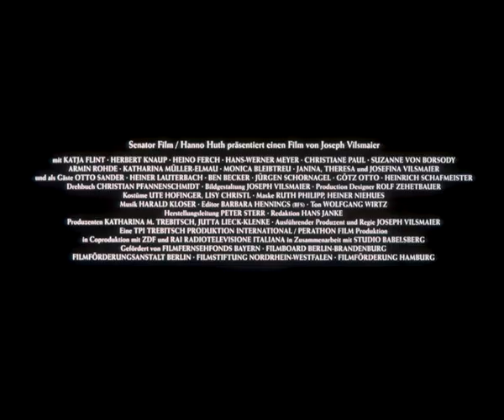Marlene - Trailer (deutsch/german)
FSK Trailer = FSK ab 0 freigegeben/Freigegeben ohne Altersbeschränkung

Jetzt als DVD und Video on Demand!

Die glamouröse und dramatisch wahre Geschichte der Dietrich!

Inhalt: Als Marlene Dietrich nach einem Sturz bei ihrem letzten Konzert-Auftritt in ein Krankenhaus kommt, erinnert sie sich zurück an ihr Leben zwischen 1930 und 1945, zwischen Berlin und Hollywood, zwischen den Rollen als Ehefrau, Liebhaberin und Weltstar. Atemberaubend, glanzvoll und bewegend wird -- frei nach wahren Begebenheiten - ihr Weg nachgezeichnet, ein Weg voller Höhepunkte und Niederlagen, der Weg einer starken und faszinierenden Frau.Die berühmtesten Männer und Frauen verehrten und begehrten sie, doch die Liebe ihres Lebens ließ sie nicht los.

Regie: Joseph Vilsmaier
Mit: Katja Flint, Herbert Knaup, Hans-Werner Meyer, Heino Ferch, Christiane Paul